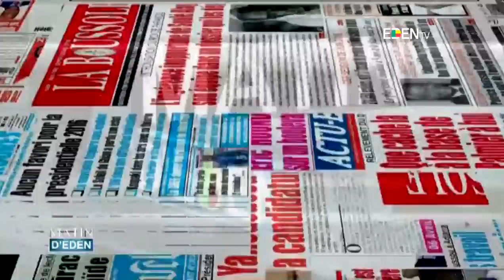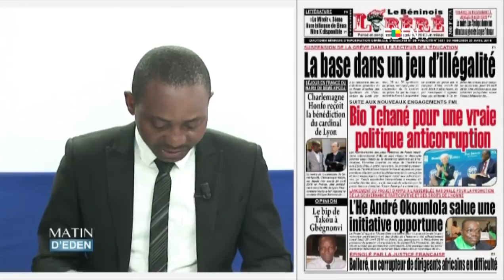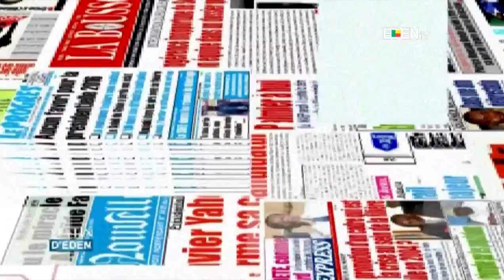LA UNE DES JOURNAUX DU 25/04/2018 Corneille AISSE